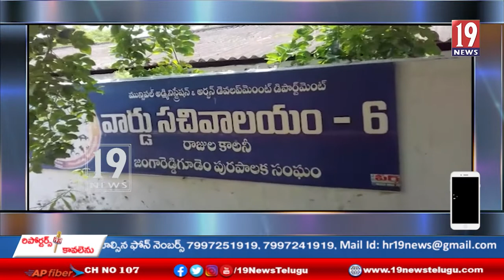జంగారెడ్డిగూడెం పట్టణంలో కార్మికులకు సంబంధించి కేంద్ర ప్రభుత్వం ప్రవేశపెట్టిన esram నమోదు కార్యక్రమం